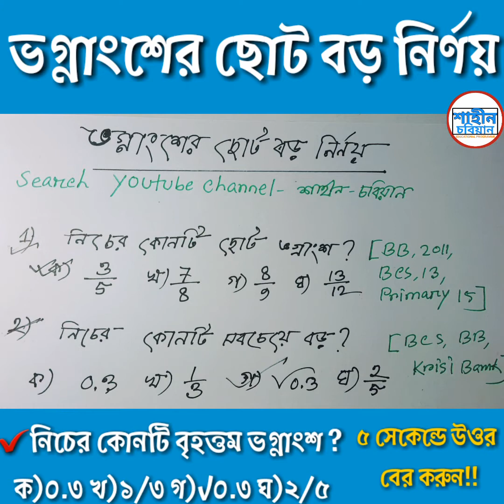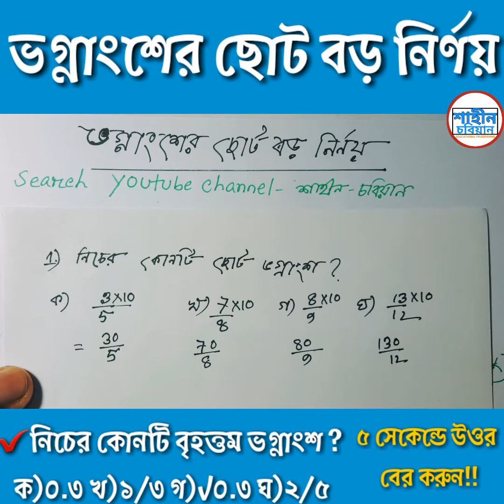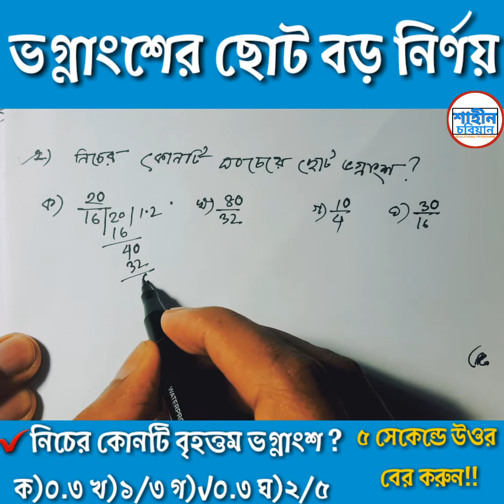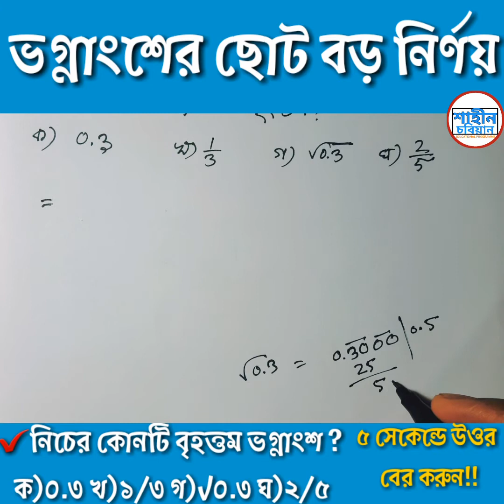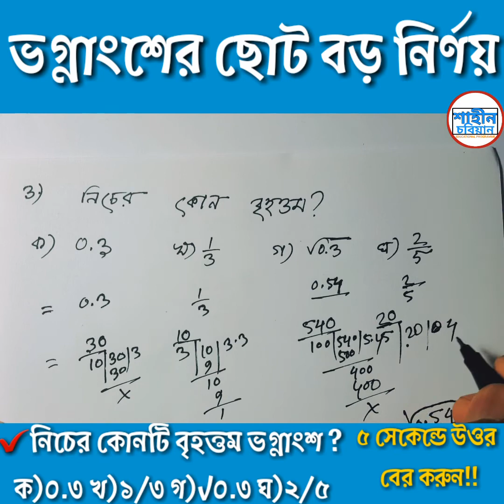ভগ্নাংশের ছোট বড় নির্ণয়ের সব থেকে সহজ টেকনিক | Math Shortcut | Basic Math | BCS Math | Bank Math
BCS Math
Math Tips and Tricks
Math Formula
Easy Math Formula
লসাগু ও গসাগু নির্ণয়
গুণের ফর্মুলা

10th to 40th BCS Preliminary Math Question |
পিডিএফ ফাইলের মধ্যে সমাধান দেওয়া আছে।
পিডিএফ_লিংক ডাউনলোড করতে সমস্যা হলে যার লাগবে ইমেল নাম্বার দিন।